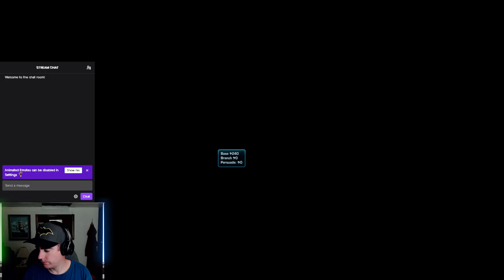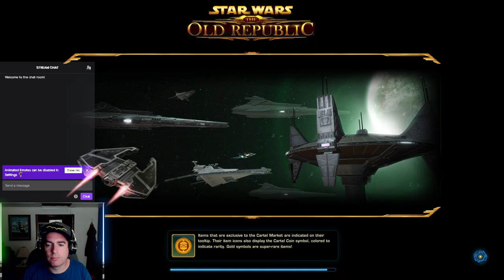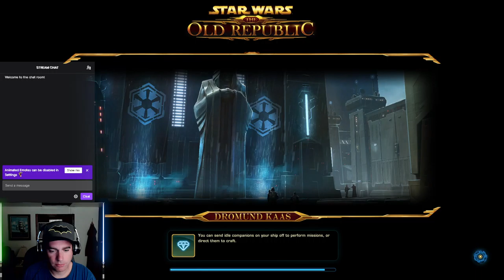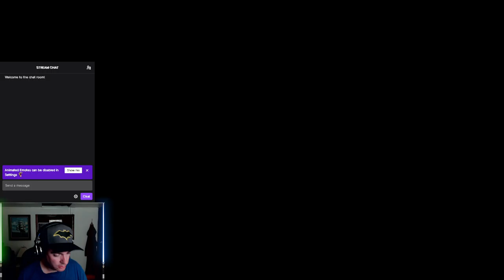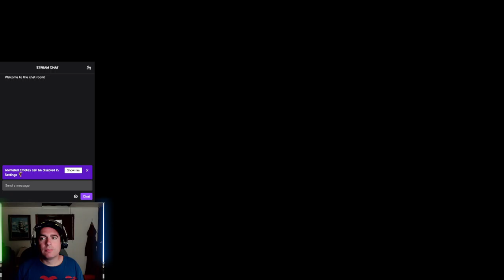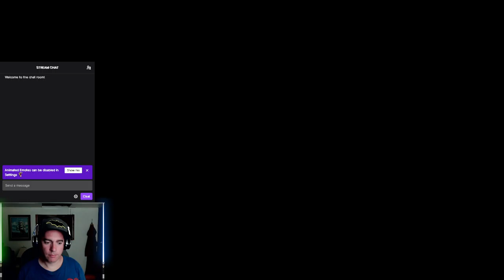He's a Bounty Hunter but with a heart of Gold! This the way?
Playing a new PowerTech on Star Wars:The Old Republic. Come hang out on Twitch.TV -- Watch live